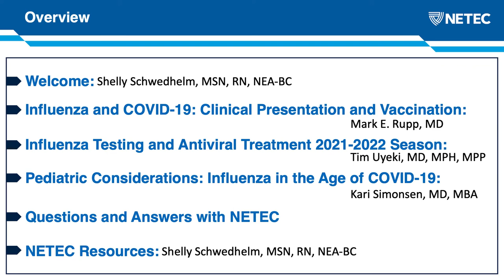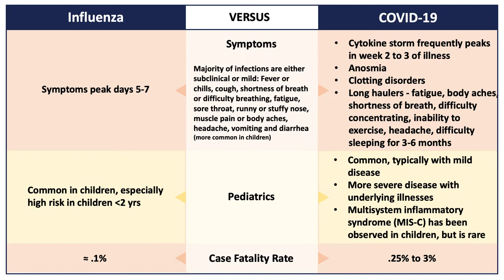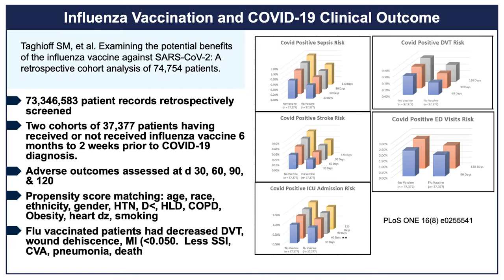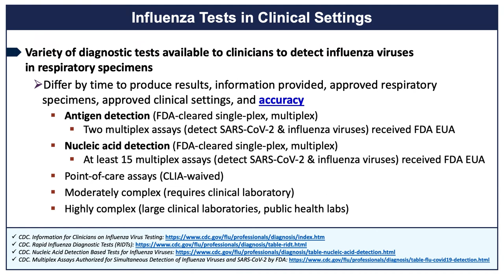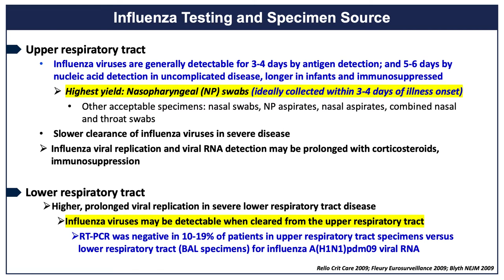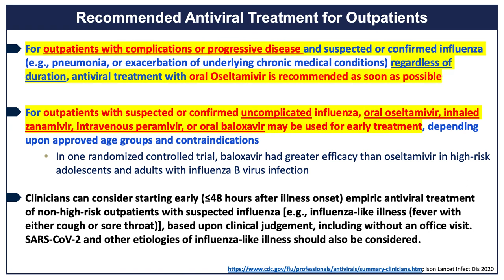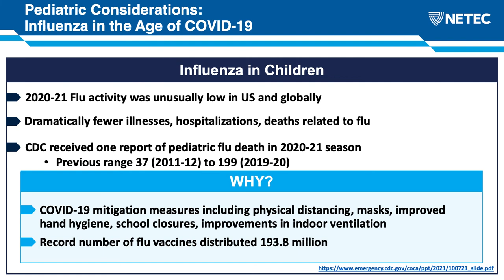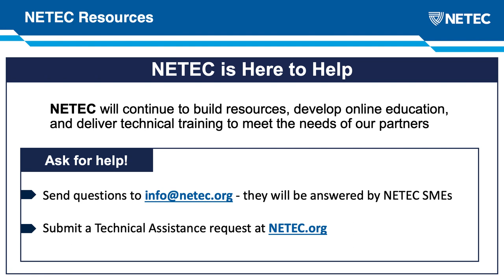NETEC: Influenza in the Age of COVID: 2021 Season Update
NETEC COVID-19 Webinar Series presentation, Influenza in the Age of COVID: 2021 Seasonal Update. Join our presenters as they discuss important topics surrounding the upcoming 2021 influenza season. Topics include discussion on the similarities and differences between seasonal influenza and COVOD-19, current influenza vaccination planning efforts, pediatric concerns, the testing and antiviral treatment of influenza when SARS-CoV-2 and influenza viruses are co-circulating, and NETEC resources for healthcare systems to help in their influenza planning efforts.

PRESENTERS

Kari A. Simonsen, MD

Kari A. Simonsen, MD is the Chair of the Department of Pediatrics at the University of Nebraska Medical Center and Pediatrician-in-Chief of Children’s Hospital and Medical Center, Omaha, Nebraska. She is a Professor of Pediatric Infectious Diseases, and served for over a decade as division chief of Pediatric ID, as well as previous service as Hospital Epidemiologist of Children’s Hospital and Medical Center in Omaha, NE.  She also previously served as Assistant Vice Chancellor for Faculty Affairs at UNMC.

Dr. Simonsen received her undergraduate degree in Biological Sciences from the University of Nebraska-Lincoln, her medical degree at the University of Nebraska Medical Center, and her MBA at the University of Nebraska-Omaha.  She completed pediatric residency at Indiana University, and fellowship in Pediatric Infectious Diseases at Brown University.  Her research interests include pediatric infection prevention, hospital preparedness, and antimicrobial drug discovery clinical trials.

Dr. Simonsen is a Fellow of the American Academy of Pediatrics, the Infectious Diseases Society of America, and the Pediatric Infectious Diseases Society, and a member of the Society for Healthcare Epidemiology of America.  She is a certified executive coach from the Center for Executive Coaching, a Gallup certified Strengths Coach, and certified in the Center for Creative Leadership’s Benchmark Series of 360 Assessment tools.  She is an internal coach for career development at the University of Nebraska Medical Center, Omaha, NE and a faculty member of the IDSA Leadership Institute.

Mark Rupp, MD

Dr. Mark Rupp is a Professor in the Department of Internal Medicine, Section of Infectious Diseases at the University of Nebraska Medical Center. He is the Medical Director of The Nebraska Medical Center Department of Healthcare Epidemiology and co-Director of the Antimicrobial Stewardship Program.

Dr. Rupp received his medical degree from Baylor College of Medicine, Houston, Texas and holds a B.S. degree in Chemical Engineering from the University of Texas, Austin, Texas. He underwent internship and residency training in Internal Medicine at Virginia Commonwealth University and completed a Fellowship in Infectious Diseases at VCU.

He is a Diplomate, American Board of Internal Medicine, and in the subspecialty area of Infectious Diseases. He is a Fellow of the Society for Hospital Epidemiology of America (SHEA), American College of Physicians (ACP), and the Infectious Diseases Society of America (IDSA). He is a Past-President of SHEA and is a past-president of ASM Division L (Infection Control/Hospital Epidemiology). Dr Rupp has served as a consultant for the US Food and Drug Administration as well as the Centers for Disease Control and Prevention.

Dr. Rupp has published over 300 articles, chapters and abstracts and is the editor of a textbook entitled “Biofilms, Infections, and Antimicrobial Therapy.” He frequently presents papers at national and international meetings, serves as a guest lecturer, and is an active teacher and researcher. Dr. Rupp’s research interests are in the areas of staphylococcal disease, healthcare-associated infections, and antimicrobial resistance.

Tim Uyeki, MD, MPH, MPP

Dr. Uyeki, serves as chief medical officer within CDC Influenza Division’s Office of the Director. He has worked at CDC on the clinical aspects, epidemiology, prevention and control of influenza in the United States and worldwide since 1998, with particular interest in human infections with avian influenza A viruses, clinical management of patients with influenza, and emerging viral infectious diseases. Dr. Uyeki is a graduate of Oberlin College, and received a Doctor of Medicine from Case Western Reserve University School of Medicine, and master’s degrees in public health (epidemiology) and public policy from the University of California, Berkeley (UCB), and joined CDC as an Epidemic Intelligence Service Officer in the Influenza Branch in 1998. He completed residencies in pediatrics at the University of California, San Francisco (UCSF), and preventive medicine at UCSF-UCB. He is a Clinical Professor at UCSF and an Adjunct Associate Professor at the Rollins School of Public Health, Emory University.